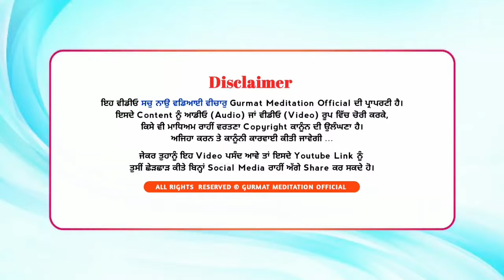Mann nu kehde do sareer mile ne | ਮਨ ਨੂੰ ਕਿਹੜੇ ਦੋ ਸਰੀਰ ਮਿਲੇ ਨੇ || Audio katha vichar || GPMKC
Audio Akath katha

ਮਨ ਨੂੰ ਕਿਹੜੇ ਦੋ ਸਰੀਰ ਮਿਲੇ ਨੇ?
Our mind got two bodies!

G. Prabh Milnae ka Chao, Gurusar Kaunke, Jagraon, Ludhiana
Bhai Dharamjit Singh Ji INDIA (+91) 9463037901
Bhai Amrik Singh Ji Madhpur INDIA (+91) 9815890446
Bhai Amanpreet Singh Ji INDIA (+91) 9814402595
Bhai Hari Singh Ji INDIA (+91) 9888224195
Bhai Bhupinderpal Singh Ji INDIA (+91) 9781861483
Bhai Tejinder Singh Ji INDIA (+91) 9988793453
Bibi Parminder Kaur Ji INDIA (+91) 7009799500
Bhai Nirmal Singh Ji INDIA (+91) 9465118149
Bhai Jarmanjit Singh ji AUSTRALIA(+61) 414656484
Bibi Gurwinder Kaur Australia AUSTRALIA(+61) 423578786
Bhai Jagtaar Singh Ji UK (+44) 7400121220
Bhai Sukhwinder Singh Ji UK (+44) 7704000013
Bhai Parminder Singh Ji  USA (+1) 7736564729
Bhai Kuljit Singh Raunta CANADA (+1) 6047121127
Bhai Sukhdev Singh ji CANADA (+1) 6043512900
Bhai Jaideep Singh Ji CANADA (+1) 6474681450